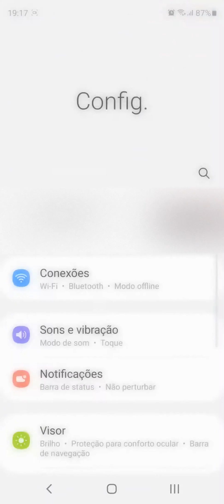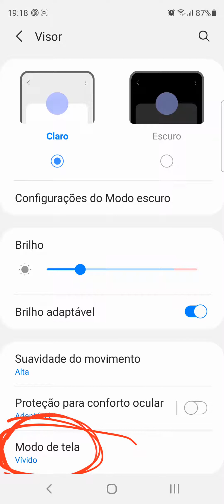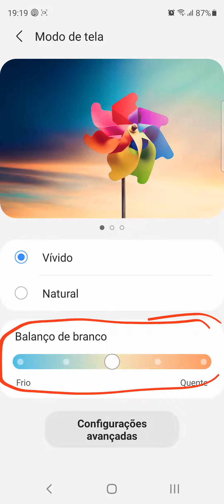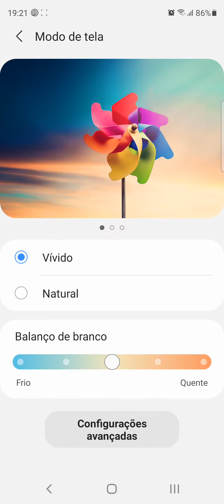COMO MUDAR A COR DA TELA DO CELULAR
COMO MUDAR A COR DA TELA DO CELULAR, este vídeo é um tutorial para você aprender facilmente como mudar a cor da tela do celular,